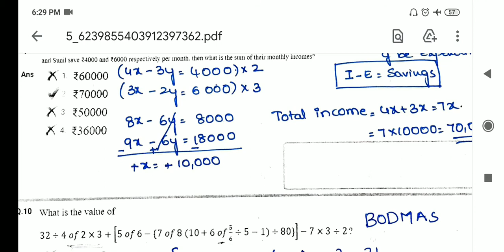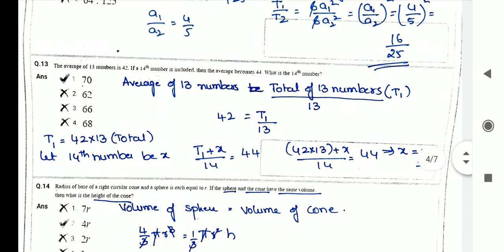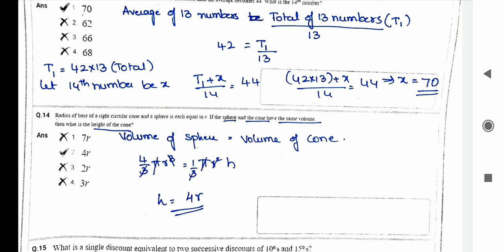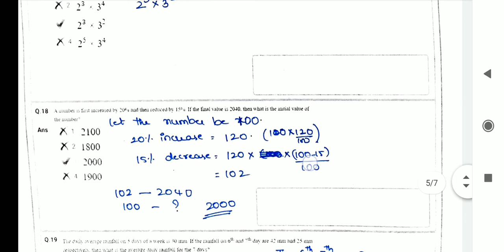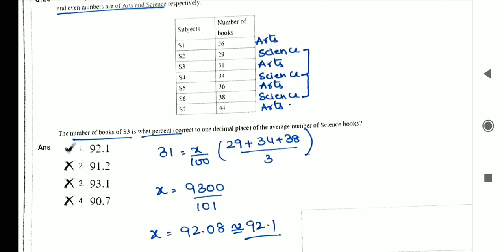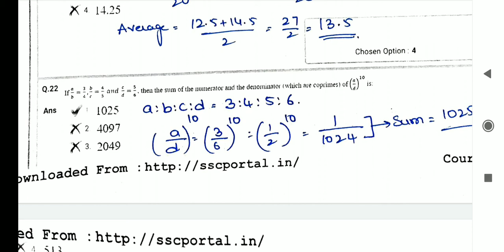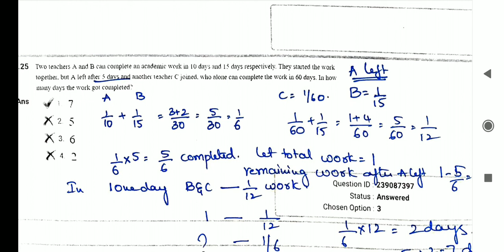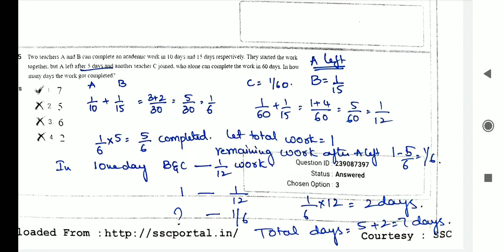ssc mts previous papers in telugu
Online patashala cgl/chsl/mts
Ssc cgl chsl mts previous papers with solutions

MTS previous papers